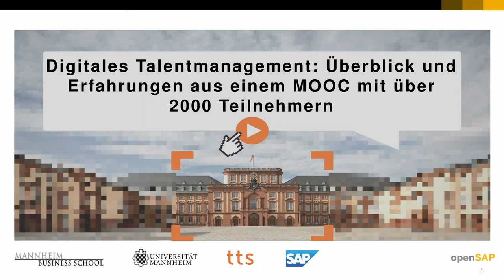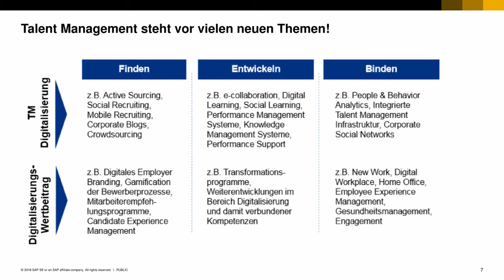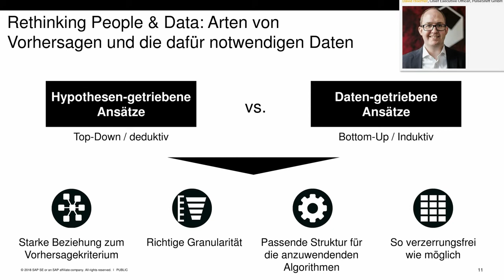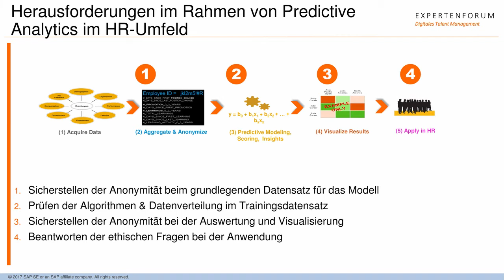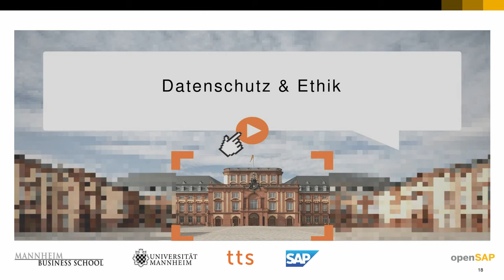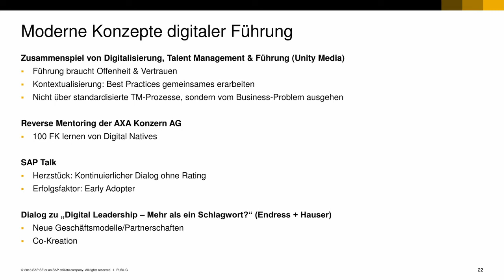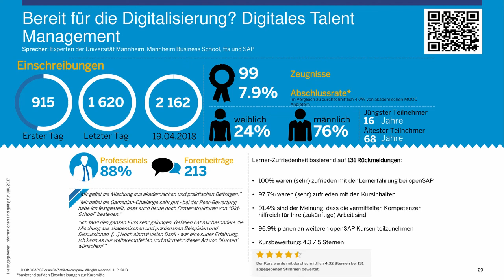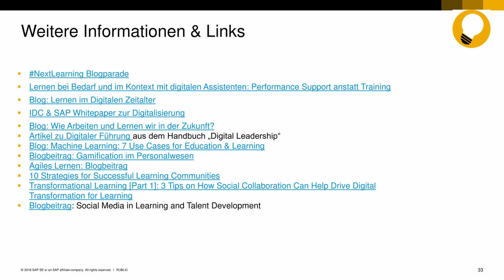Digitales Talentmanagement mit Thomas Jenewein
Vortrag "Digitales Talentmanagement" von Thomas Jenewein (SAP) auf der Zukunft Personal Süd am 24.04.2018 in Stuttgart.